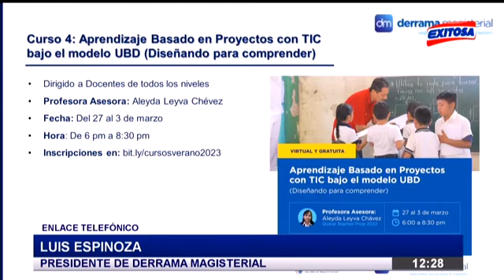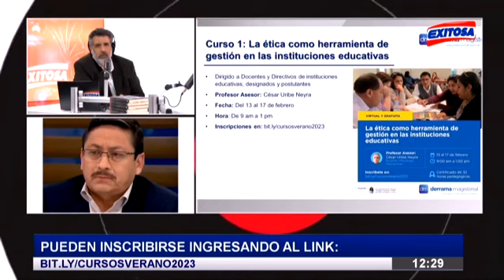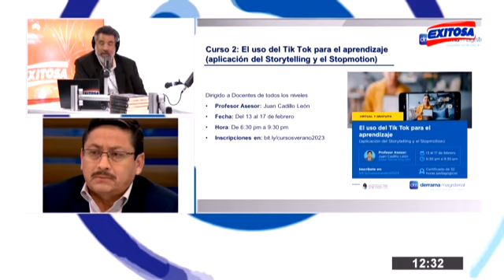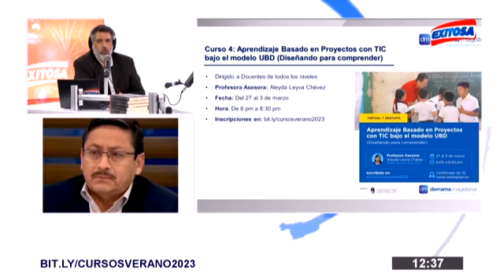Entrevista al presidente de la Derrama Magisterial, Luis Espinoza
Enlace telefónico. El presidente de la Derrama Magisterial, Luis Espinoza, señaló que la Derrama Magisterial siempre está preocupada por la permanente actualización de los maestros y contribuir con la calidad de la educación del país. En ese sentido, dio cuenta que están ofreciendo cuatro cursos de verano dirigidos a docentes y que empiezan el 13 de febrero. Indicó que las inscripciones se dan mediante la página web de la institución.